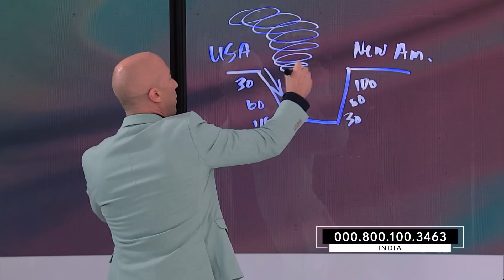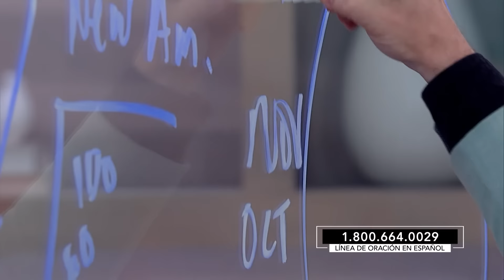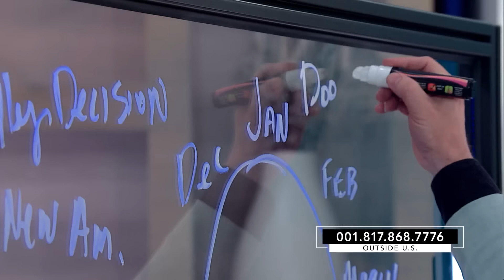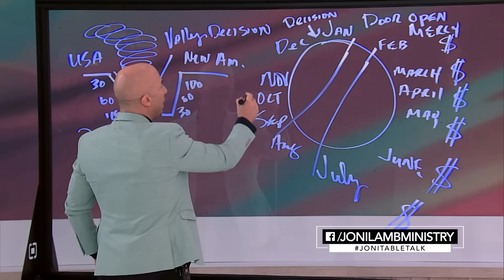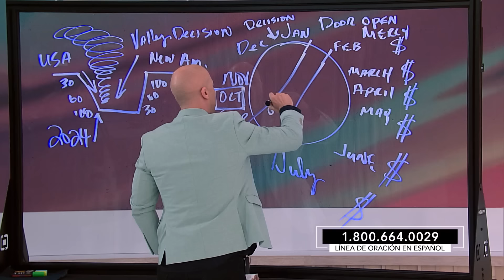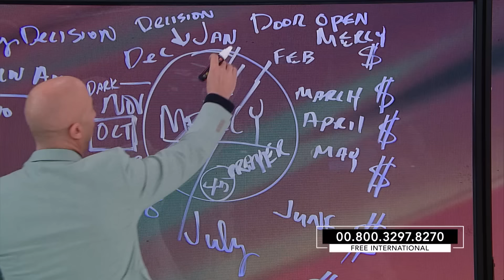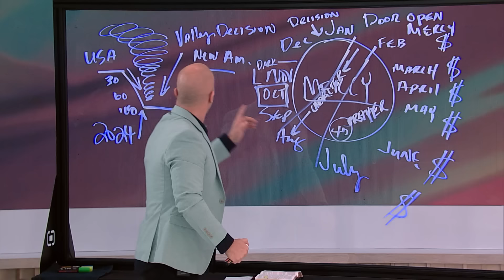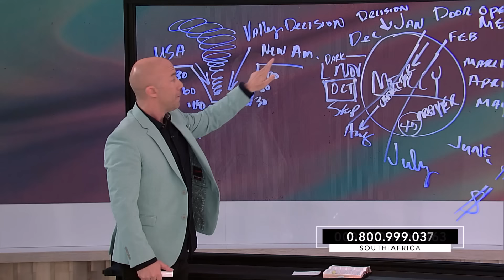2024 & The Valley of Decision: Joseph Z Maps Out A Timeline of Prophetic Visions For This Year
Justice, diamond seeds, and a great revival… What does this all mean and how does it all play out in this New Year? Prophetic voice @JosephZ  joins the table to release a prophetic word over 2024. Hear the details that linger over the events of this year and find out your key role in stewarding the prophecies to see God’s Kingdom reign in the earth! See it now on this Joni Table Talk!